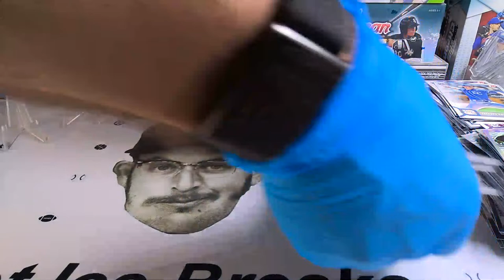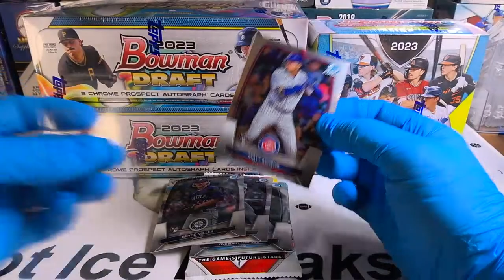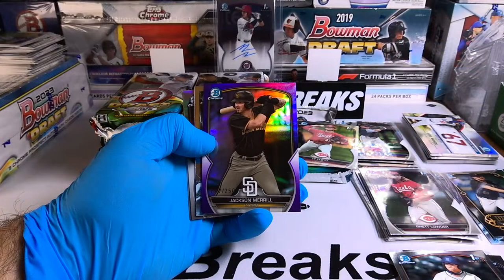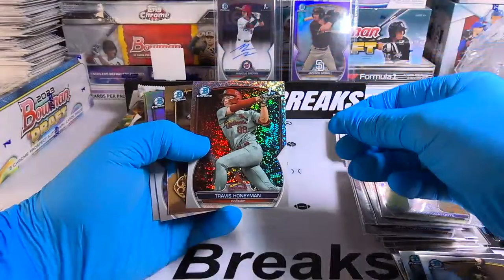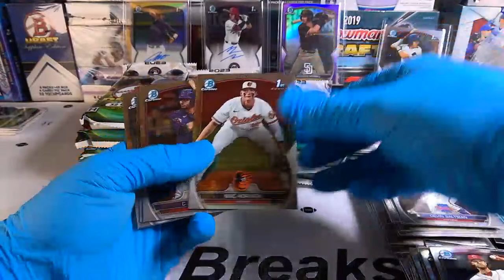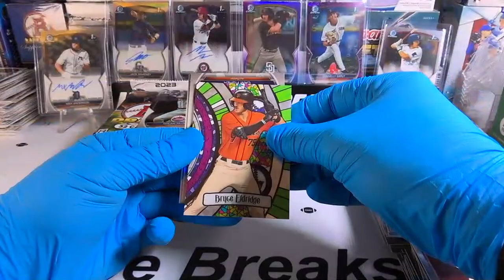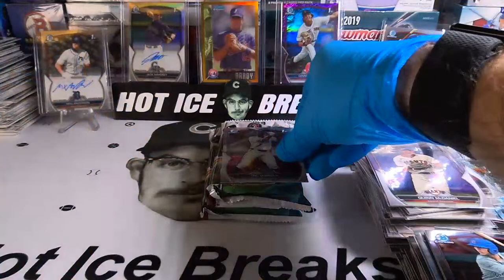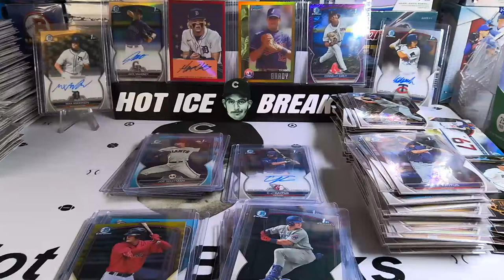3/17 - 2023 Bowman Draft Super + 2 Jumbo Box Break #16